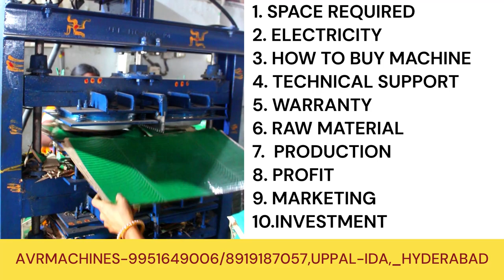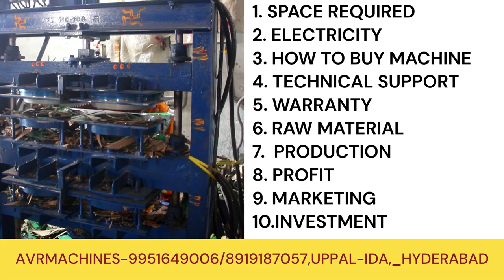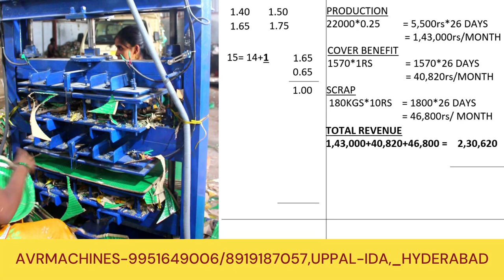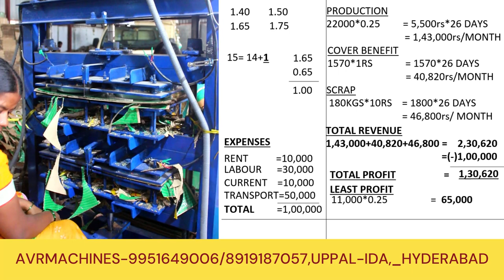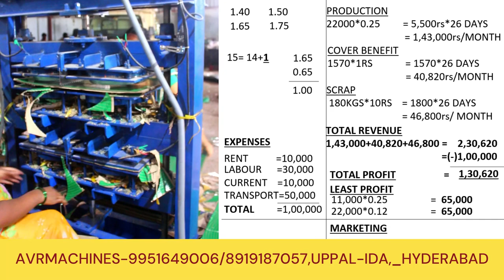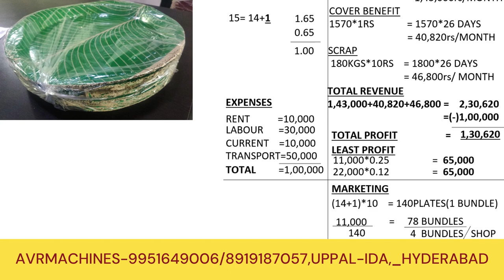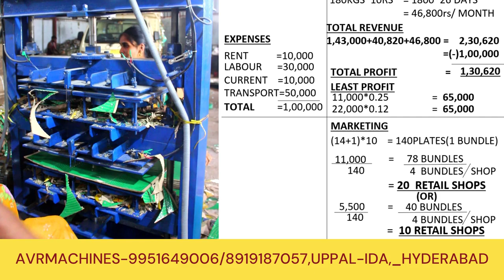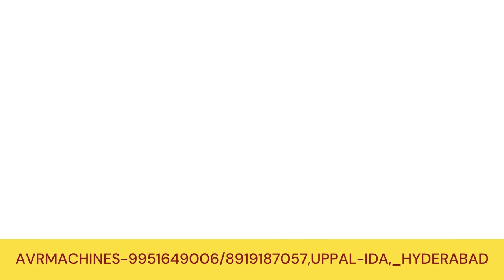"The Future of Paper Plate Making: Discover the 2024 Buffet Machine!"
Andhra Pradesh in Focus: A 19-Minute Journey into Paper Plate Machine Industry,
GET IN TOUCH WITH OUR BEST SUPPORT TEAM
AVR Machines

Paperplatemachine,
 paper plate manufacturers in Telugu,
 paper plate-making business Telugu,
paper-making machines,
small-scale business ideas Telugu,
 leaf plate-making machines,
Village Business Ideas,
Description:
"Learn how to earn 1 lakh per month with a paper plate manufacturing business! In this video, we'll discuss advanced machines and expert tips to help you succeed in the paper plate industry. Join us as we explore this profitable small business idea in Telugu. 😊👍📈"

Join us on a 19-minute journey into the heart of Andhra Pradesh's thriving paper plate machine industry. We'll delve into the intricacies of the trade, explore the state-of-the-art machinery, and meet the people who make it all possible. If you're interested in the paper plate-making business, this is a must-watch! 👍🏽🔔🇮🇳'